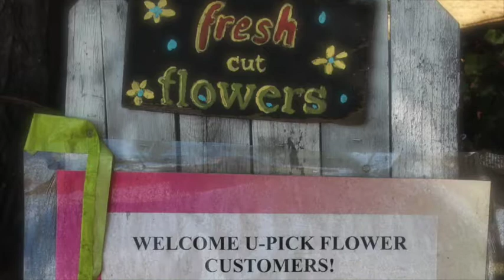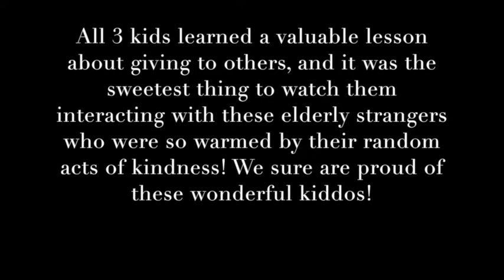Greenful Adventures: Learning To Give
We took the kids to a local U-pick flower farm where they spent the morning picking flowers to give to some elderly residents at a local assisted living facility. It was a wonderful experience for everyone and the kids learned a valuable life lesson about giving to others!